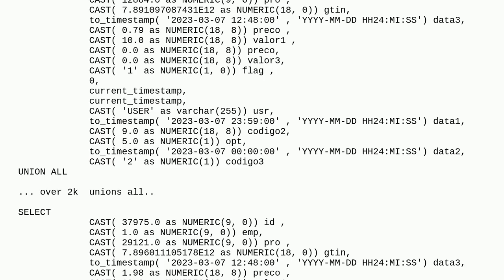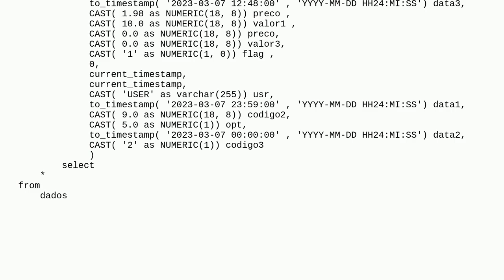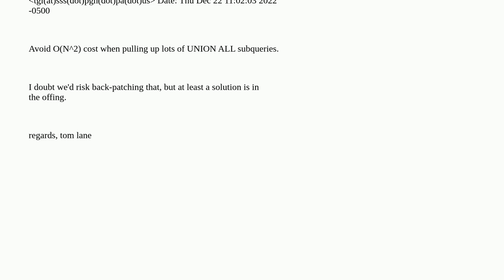Dba: PostgreSQL uses huge amount of memory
PostgreSQL uses huge amount of memory

A special thanks goes out to the awesome community

  memory postgresql windows linux